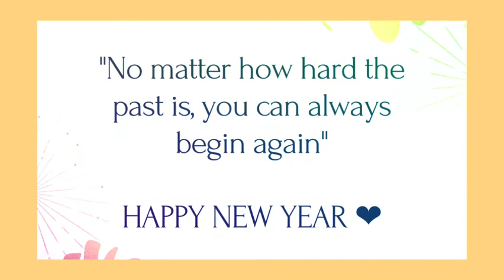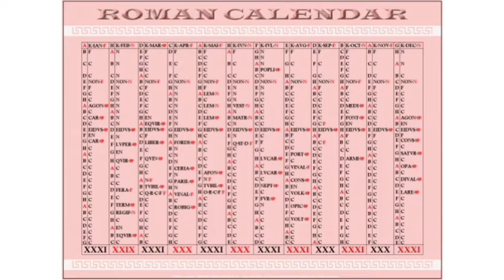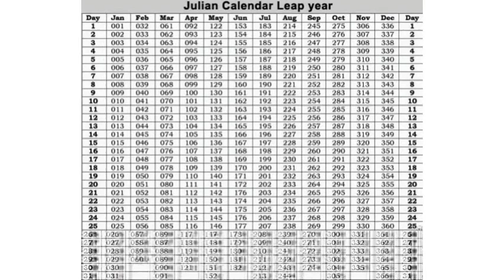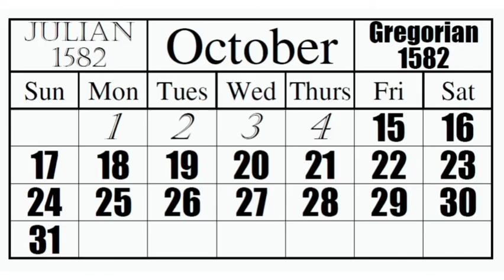why New year is celebrated on Jan 1st?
History of our new year celebration.